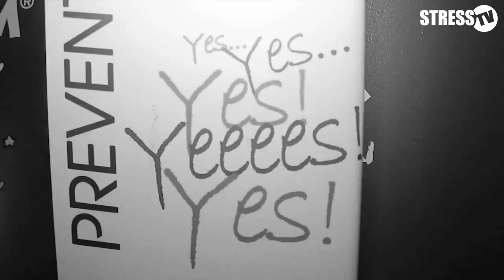[Electro] Bass Killer: "Kick The Bass Motherfucker" (Official HD Video)